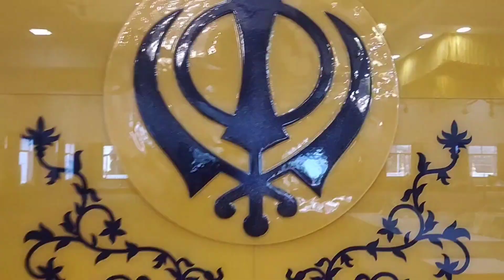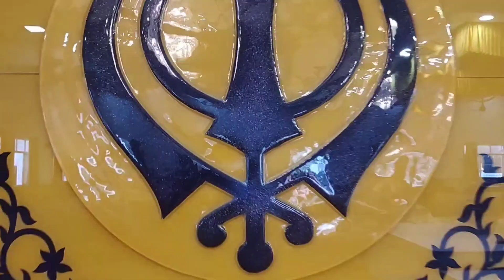NANAK AAYA NANAK AAYA..... VIDEO BY KAMAL JEET SINGH..PAAJI.